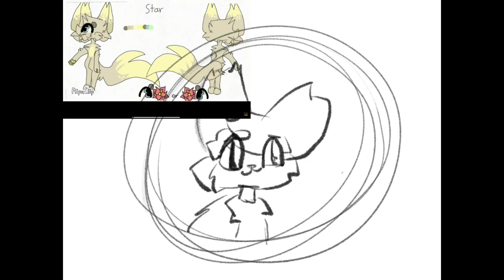Two Speedpaints/Contest Entry+gift For mahsira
The reference sheets I used do NOT belong to me. You can spot them in the video and channel link above.